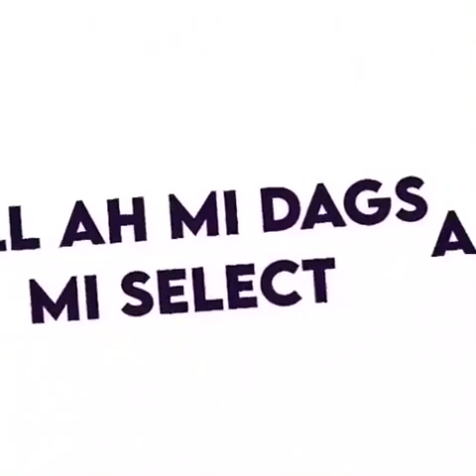Darko - Atomic Bomb (Official Lyric Video)